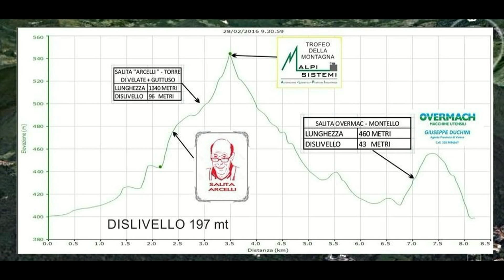PDO18 VARESE FELICE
Alla Marciando per la vita 2018 che si disputerà domenica 25 febbraio 2018 a Varese alle 9,30, Del Giudice ci sarà pronto ad animare e a dare morale a tutti noi con il suo Momento Felice.